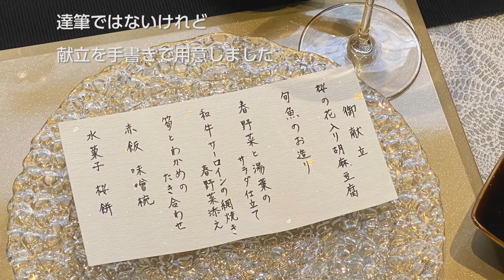息子の就職を祝って｜テーブルレシピスタッフコーデ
社会人になる息子が主役なので、黒のランナーや深いグリーンのナプキンでシックにまとめました。手書きのメニューに親心が感じられますね。大人の会話が聞こえてきそうです。

テーブルクロスの専門店テーブルレシピは、「テーブルから始める心地よい暮らし」をコンセプトに食卓まわりの商品の販売と情報を発信しています。テーブルコーディネートはもちろん、テーブルクロスのお手入れ方法やサイズの選び方などさまざなコンテンツをお届けします。